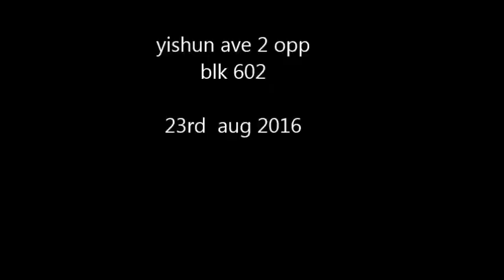tcss 歌台 show 王雷 with 黄浩峰 performing "松林的低語"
yishun ave 2 opp blk 602
 23rd aug 2016